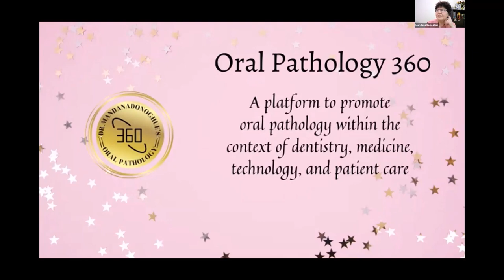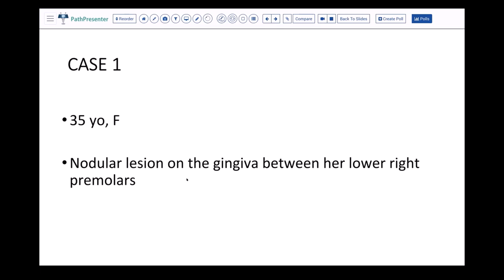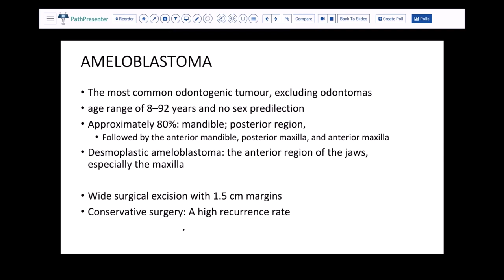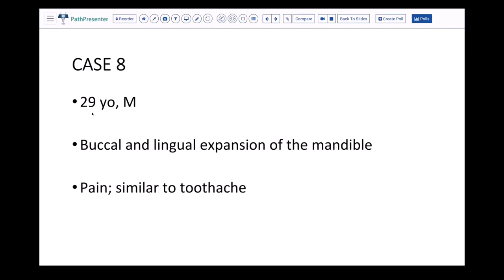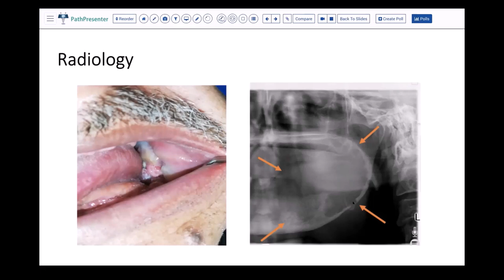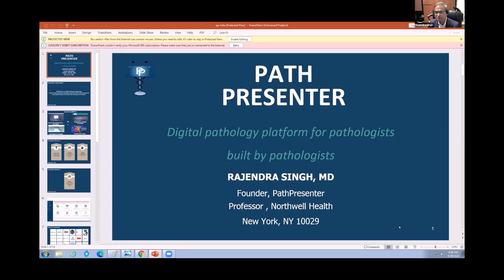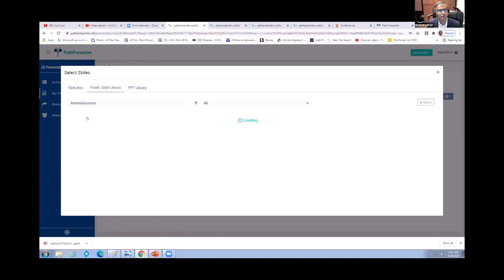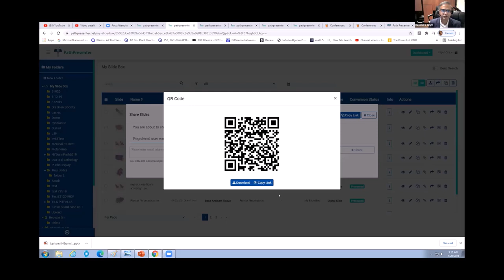Approach to Odontogenic Tumors: Selected Cases & A Review of Path Presenter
Watch this video for a review of a number of Odontogenic Tumors by professor Merva Soluk, using the PathPresenter platform to discuss the slides; followed by a short description of the platform and its capabilities by the founder Professor Rajendra Singh.

To watch a short video of the pathpresenter public platform watch